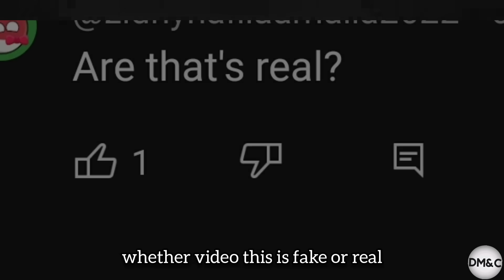Cristiano Ronaldo Throwing his Son from Pool - FAKE Vs REAL Video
You must have watched this video of football Legend Cristiano Ronaldo throwing his son from a rooftop pool. This video looks so real that some people are confused whether this is fake or real.

Here is the actual video

So now you know that the first video was totally fake. Let's now watch both videos again